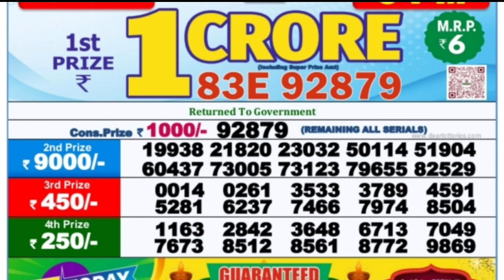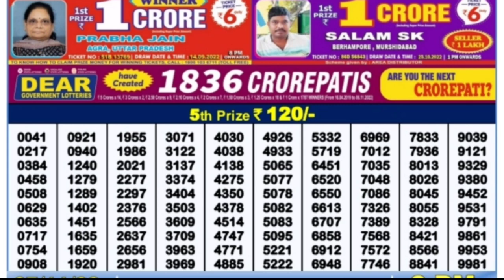🔴 LIVE Day 06:00 P.M. Mars Saturday Dear Nagaland State Lottery Result Today।। Date-31/12/2022 ।।